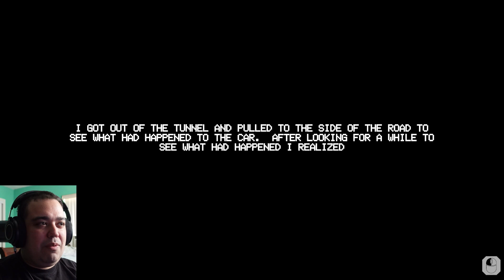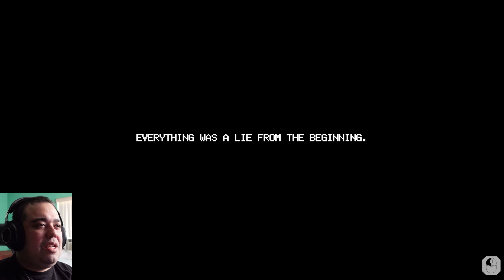MY CAR BREAKS DOWN IN A VERY SUSPICIOUS TOWN!... | The Walk Horror Game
Playing The Horror Game "The Walk".